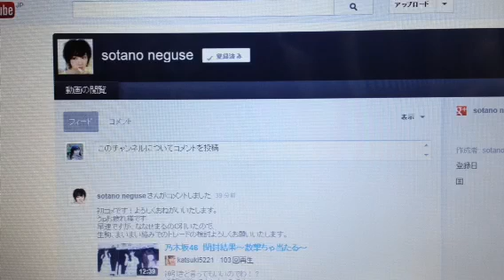乃木坂46 チャンネル紹介＆雑談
紹介したのチャンネルはこちらです↓
みなさんの応援のおかげもあり、全荷重が19日に開始となりました
みなさんの応援には、本当に感謝しきれません！
ここで改めて言わせていただきます、ありがとうございました！